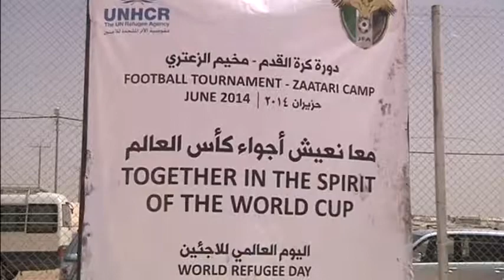5154WD JORDAN-REFUGEES ZAATARI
5154WD JORDAN-REFUGEES ZAATARI